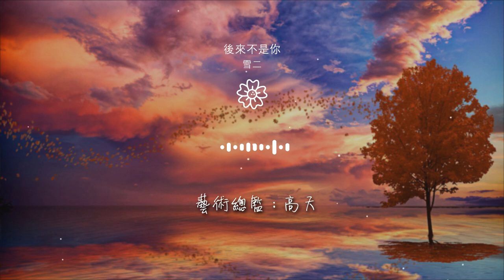雪二 - 後來不是你『看着曾經隨風消失遠去』【動態歌詞Lyrics】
後來不是你

00:00  作詞 : 宋普照/陳雅森/雪二
00:01  作曲 : 雪二/陳雅森
00:04 編曲：周琦
00:18 懷念過去的人都會傷心
00:22 不懷念好像又不夠真心

00:26 珍惜現在的人都該珍惜
00:29 往事只會偶爾的空歡喜
00:34 關於你的回憶從沒忘記
00:37 只是不想提起後來忘了再提
00:44 我不在意

00:48 看着曾經隨風消失遠去
00:52 我也沒覺得有多可惜
00:56 人生就是這樣可能被代替
01:00 只是分開之時會有所顧忌
01:04 看着曾經隨風消失遠去

01:08 你是誰的後來都可以
01:14 後來我愛的不是你
01:36 懷念過去的人都會傷心
01:40 不懷念好像又不夠真心
01:44 珍惜現在的人都該珍惜

01:47 往事只會偶爾的空歡喜
01:51 關於你的回憶從沒忘記
01:55 只是不想提起後來忘了再提
02:02 我不在意
02:06 看着曾經隨風消失遠去

02:10 我也沒覺得有多可惜
02:14 人生就是這樣可能被代替
02:18 只是分開之時會有所顧忌
02:22 看着曾經隨風消失遠去
02:26 你是誰的後來都可以

02:32 後來我愛的不是你
02:39 看着看着看你出現 在誰的心
02:46 聽着聽着聽你氣息 爲誰哭泣
02:54 撐着撐着撐我心跳 不算躲避
03:01 逃着逃着就快逃出你心底

03:09 看着曾經隨風消失遠去
03:13 我也沒覺得有多可惜
03:17 人生就是這樣可能被代替
03:21 只是分開之時會有所顧忌
03:24 看着曾經隨風消失遠去

03:28 你是誰的後來都可以
03:34 後來我愛的不是你
03:40 不是你
03:42 後來不是你
03:54 吉他：周琦

03:55 混音：周曉明
03:56 錄音棚：KY Music Studio
03:57 藝術指導：雪二
03:58 總監製：陳雅森
04:00 藝術總監：高天

04:01 統籌：李洋、陳彥霖
04:02 音樂總監：李志強
04:03 定位音樂製作人：陳雅森
04:04 OP：闊音文化傳媒有限公司